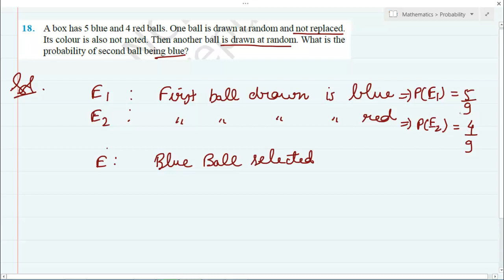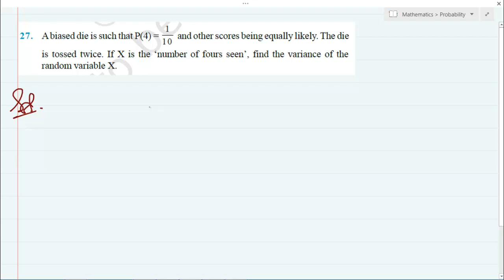Probability NCERT Exemplar Q17 to 27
Q20 to 23 not included..as they are not in syllabus